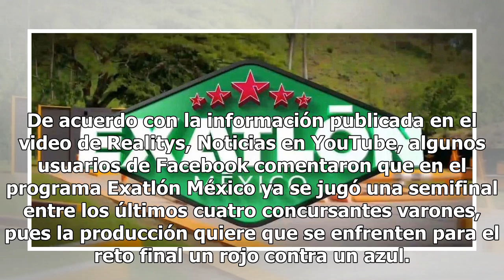Revelan que Aristeo quedaría fuera de Exatlón; Pato Araujo lo eliminaría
Uno de los programas con mayor popularidad entre los televidentes es, sin duda, Exatlón México, pues su contenido dinámico así como sus atléticos y sensuales participantes pueden llamar la atención de cualquiera que los mire. En la recta final del programa se especulan varias cosas, como quiénes ser...